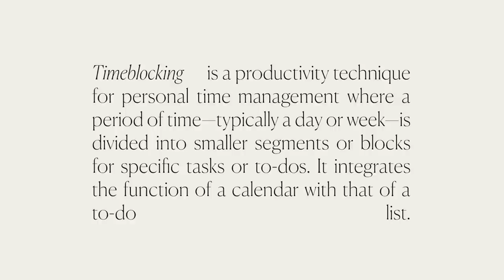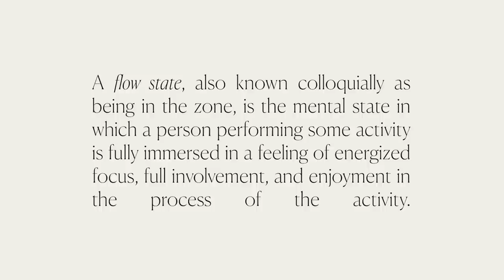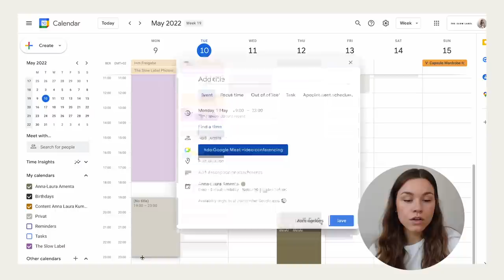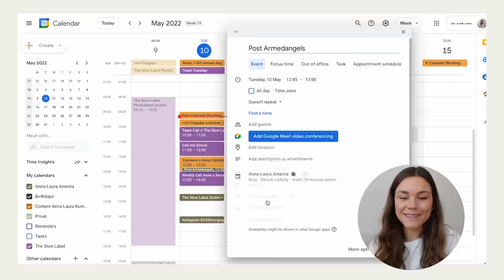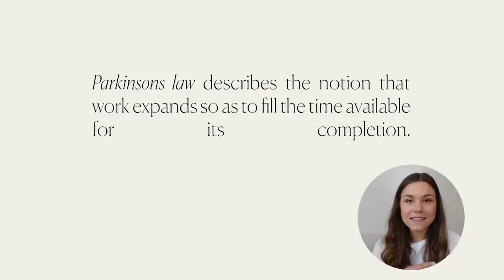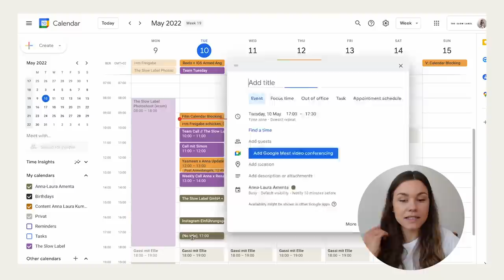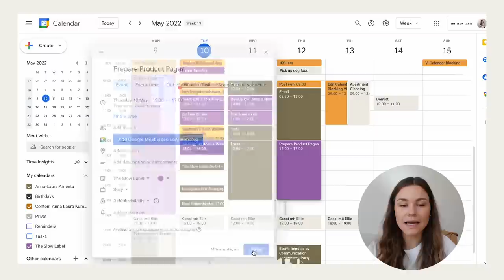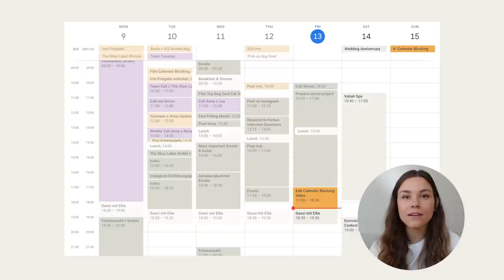Wie ich meine Wochen strukturiere / Calendar Blocking Tipps & Tricks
Von euch angefragt - mein Calendar Blocking Video! Wenn ihr Fragen habt, könnt ihr sie gerne in den Kommentaren posten und ich antworte darauf. :)